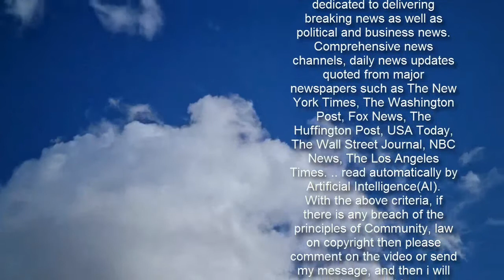Renée Zellweger, Awkwafina, Kristen Wiig and More to Present at the 2021 Golden Globe Awards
Advertisement  Mail     The Golden Globes' presenting lineup has never been more star-studded!     can exclusively reveal that Renée Zellweger, Awkwafina, Kristen Wiig and Annie Mumolo, Joaquin Phoenix and Cynthia Erivo are set to present at the 78th Annual Golden Globe Awards on Sunday, Feb. 28.   Get push notifications with news, features and more.   Follow  Following  You'll get the latest updates on this topic in your browser notifications.    Zellweger, 51, and Phoenix, 46, both won Golden Globes in 2020 for their roles in Judy and Joker, respectively. The two went on to nab Oscars soon after.     Awkwafina, 32, currently stars in the dark comedy Breaking  in Yuba County, while Wiig, 47, and Mumulo's hit new comedy, Barb and Star Go to Vista Del Mar is currently on VOD. Erivo, 34, stars as Aretha Franklin in NatGeo's latest season of Genius.   Hosted by Tina Fey and Amy Poehler from separate coasts, Jane Fonda will be the recipient of this year's Cecil B. DeMille Award, which recognizes lifetime achievement in film. Previous honorees include Tom Hanks, Oprah Winfrey, Jeff Bridges and Meryl Streep.     The Golden Globe nominations were announced earlier this month with David Fincher's Netflix drama Mank receiving the most nominations out of any film with six nods. Another Netflix film, The Trial of the Chicago 7, followed closely behind with five nominations.   In the TV category, The Crown and Schitt's Creek received the most nominations with six and five nods, respectively.     to stay up-to-date on the best of what  has to offer, from juicy celebrity news to compelling human interest stories.    Chadwick Boseman received a posthumous nomination for best actor in a motion picture—drama for his role in Ma Rainey's Black Bottom.     In the best director category, three out of the five nominations went to female directors: Chloé Zhao for Nomadland, Emerald Fennell for Promising Young Woman and Regina King for One Night in Miami, joining David Fincher (Mank) and Aaron Sorkin (The Trial of the Chicago 7).     The 78th Annual Golden Globe Awards will air on Sunday, Feb. 28 at 5 p.m. PT/8 p.m. ET on NBC and will be available to stream the next day on Peacock.